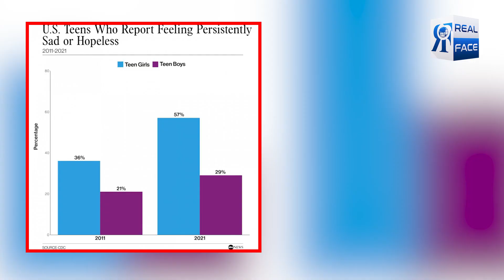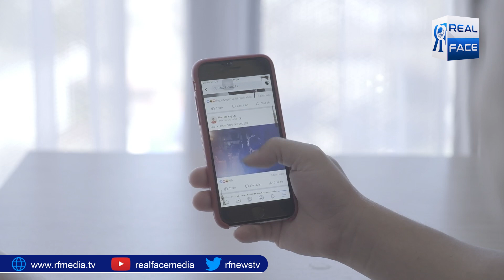Nojawanon Mein Depration ka Rujhan Kyun Barh Raha Hai ? | Real Face Media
kahin aap bhi depration ka shikaar to nahi honay walay ?
نوجوانوں میں ڈپریشن کا رجحان کیوں بڑھ رہا ہے ؟
کہیں آپ بھی ڈپریشن کا شکار تو نہیں ہونے والے ؟